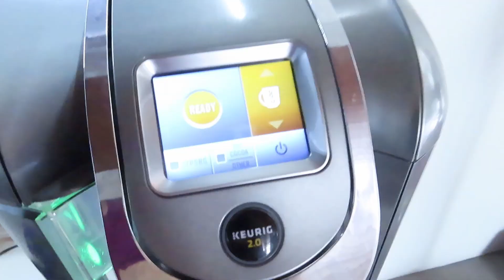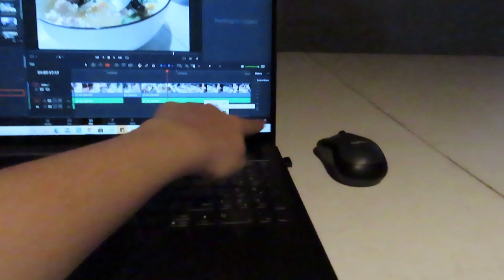STAYCATION DAY 1💗 LUTO TAYO TAKOYAKI! PINAKA UNANG MAAYOS NA GUPIT NI M NGAYONG PANDEMIC! 💗